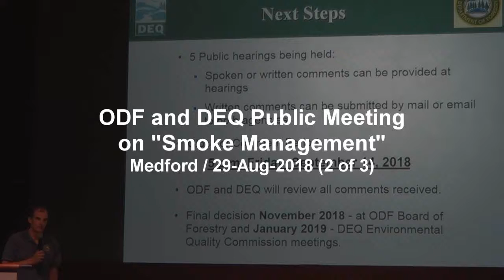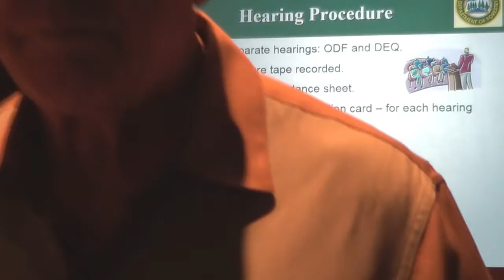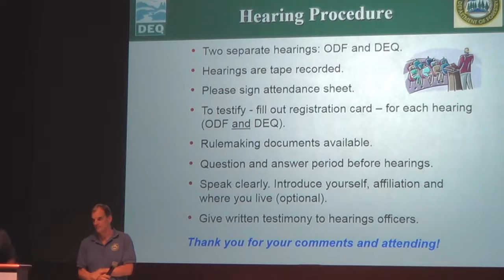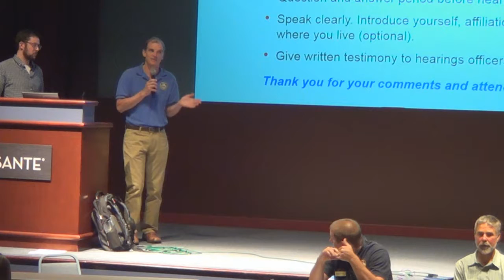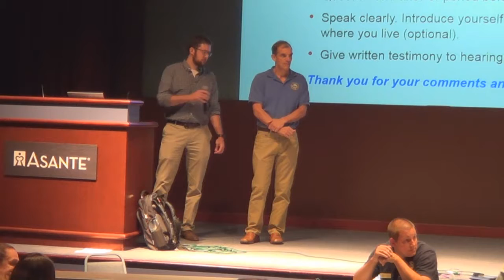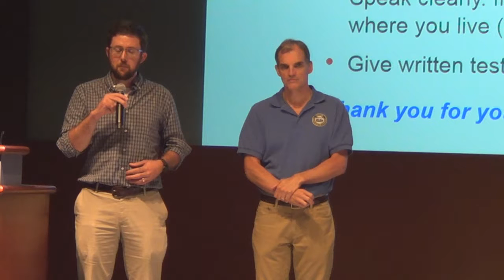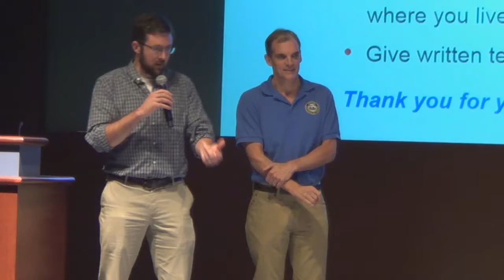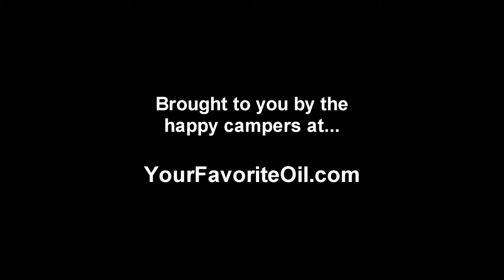2 of 3 - Oregon Dept of Forestry and DEQ "Smoke Management" Q&A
Question and answer session at the Smullin Center in Medford, off the record.